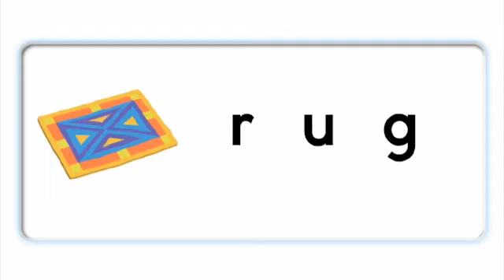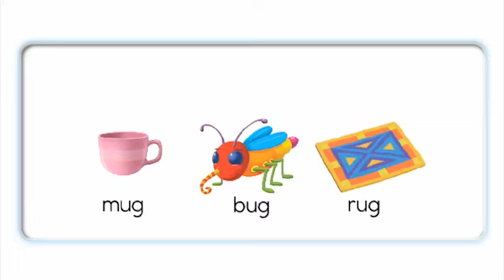Oxford Phonics World 2 | Unit 07: ug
Từ vựng tiếng Anh cho trẻ em có vần "ug" - Cách phát âm và ghép vần âm "ug" trong tiếng Anh